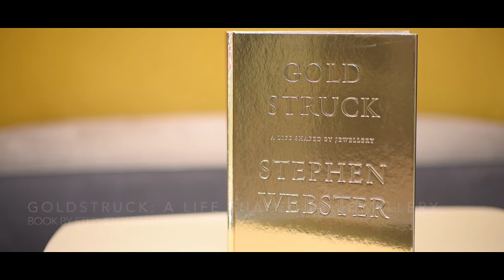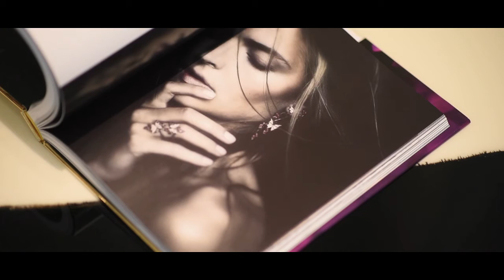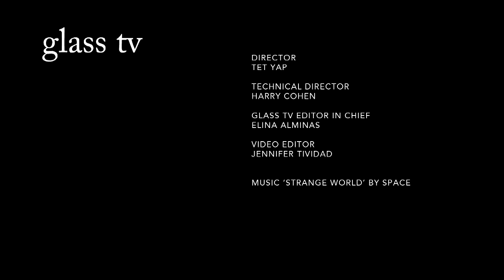Glass TV - Episode Four - Christmas Special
In the run up to Christmas Glass TV speak with Stephen Webster about his book Goldstruck: A Life Shaped by Jewellery - his glitzy and glamorous jewellery would make the perfect present for that special person in your life. We then get festive on Regent Street with Christmas wreath making at Moyses Stevens and jolly with Christmas cocktail coverage at Gordon Ramsey's Heddon Street Kitchen and Frescobaldi on New Burlington Street, the bar and restaurant run by the famed Frescobaldi wine-making family from Tuscany.

Soundtrack by Space